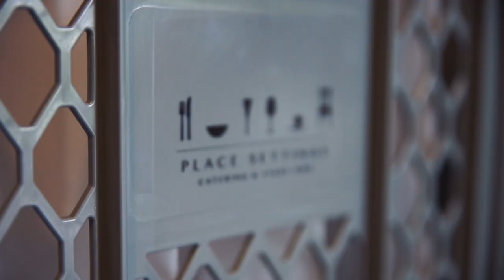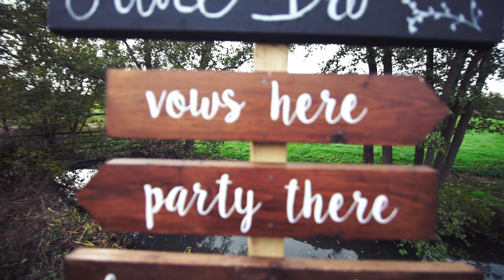Kingscote Estate - Autumnal Shoot